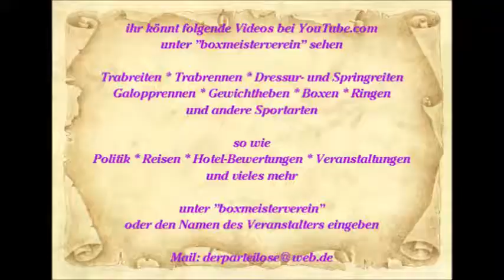1419 * Der Sportler * Sascha Klaar * Kaiser-Otto-Platz * Essen-Steele * Lied 4 * 08.09.2012